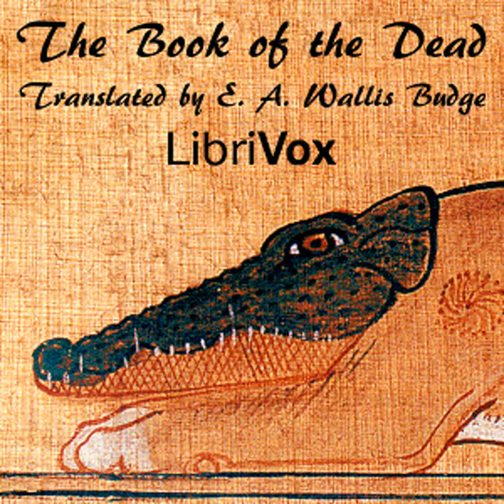The Book of the Dead by E. A. Wallis BUDGE read by Various Part 1/3 | Full Audio Book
The Book of the Dead by E. A. Wallis BUDGE (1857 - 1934)
Genre(s): History , Social Science (Culture & Anthropology), Other religions

Read by: Patrick Saville, Jim Locke in English

Chapters:
00:00:00 - 00 - Preface
00:14:40 - 01 - Introduction: The History of the Book of the Dead part 1
00:46:34 - 02 - Introduction: The History of the Book of the Dead part 2
01:21:58 - 03 - Introduction: Osiris and the Resurrection
01:43:39 - 04 - Introduction: The Judgment
02:12:04 - 05 - Introduction: The Elysian Fields
03:08:38 - 06 - Introduction: The Magic of the Book of the Dead
03:41:28 - 07 - Introduction: The Object and Contents of the Book of the Dead
04:09:39 - 08 - Introduction: A Book of the Dead of Nesi-Khonsu
04:27:02 - 09 - Introduction: A Book of the Dead of the Greco-Roman Period
04:40:28 - 10 - Introduction: A Book of the Dead of the Roman Period
04:43:57 - 11 - Introductory Hymns
05:13:26 - 12 - Chapters 1-10
05:35:29 - 13 - Chapters 11-17 (1)
06:14:56 - 14 - Chapters 17-20
06:54:00 - 15 - Chapters 21-30

The Egyptian Book of the Dead, or the Book of Coming Forth by Day, is an Ancient Egyptian funerary text consisting of spells to protect the soul on its journey to Duat, or Afterlife.